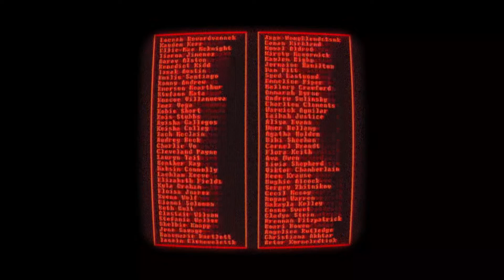REPLACED Gameplay Trailer E3 2021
REPLACED is a 2.5D sci-fi retro-futuristic action platformer where you play as R.E.A.C.H. - an artificial intelligence trapped in a human body against its own will. REPLACED combines cinematic platforming, pixel art and free-flow action combat set in an alternative 1980’s.

RELEASE DATE
2022